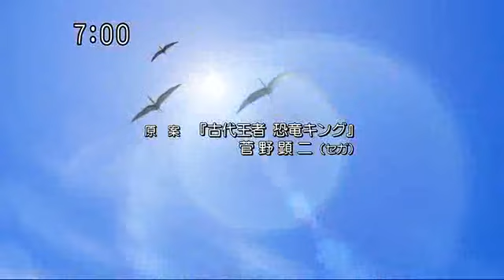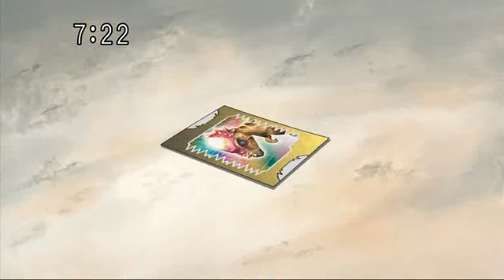Dinosaur king Japanese Dub Season 1 Episode 14 ローマのシークレット恐竜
Dinosaur king Japanese Dub

Japanese:

ローマのシークレット恐竜

Rōma no Shīkuretto Kyōryū
Rome's Secret Dinosaur

English:

Child's Play